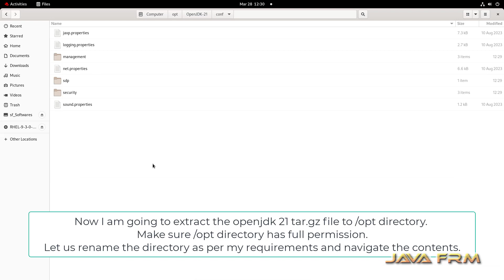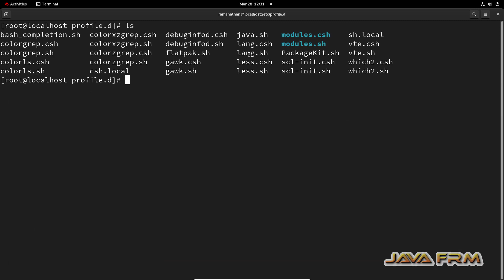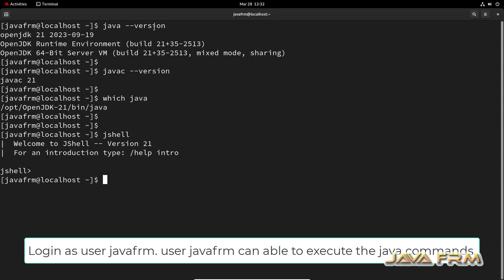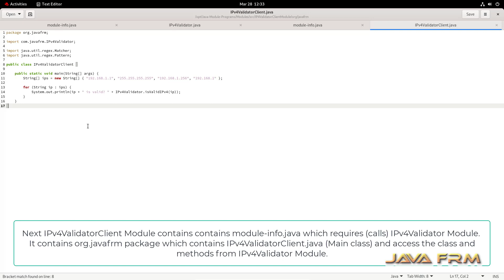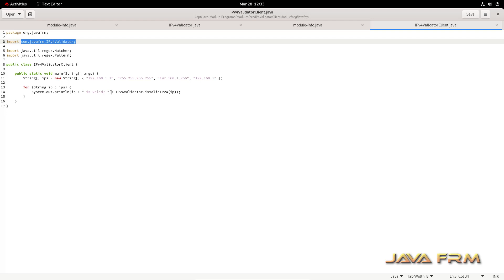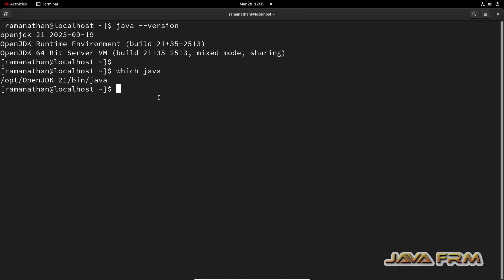OpenJDK 21 installation on RHEL 9 | How to install Java 21 on Linux with JAVA_HOME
In this video we are going to see how to install OpenJDK 21 on Red hat Enterprise Linux 9 for all users with JAVA_HOME Environment Variable

In this Example:

src contains two java modules IPv4Validator and IPv4ValidatorClient Modules. Each Module must contain module-info.java which is mandatory.
classes will store all the compiled class files of Java Modules.

Here IPv4Validator Module contains module-info.java which exports the com.javafrm package, so that other modules can access the package and com.javafrm package contains IPv4Validator.java .
Class name and Method should be public, then only you can access this class and required methods from other modules.

Next IPv4ValidatorClient Module contains contains module-info.java which requires (calls) IPv4Validator Module.
It contains org.javafrm package which contains IPv4ValidatorClient.java (Main class) and access the class and methods from IPv4Validator Module.

Example commands:

javac --module IP4ValidatorModule -d /opt/Java-Module-Programs/Modules/classes --module-source-path /opt/Java-Module-Programs/Modules/src

javac --module IP4ValidatorClientModule -d /opt/Java-Module-Programs/Modules/classes --module-source-path /opt/Java-Module-Programs/Modules/src

java --module-path /opt/Java-Module-Programs/Modules/classes --module IP4ValidatorClientModule/org.javafrm.IPv4ValidatorClient